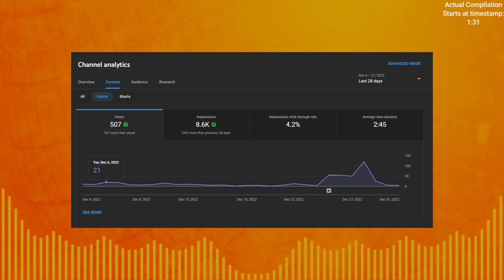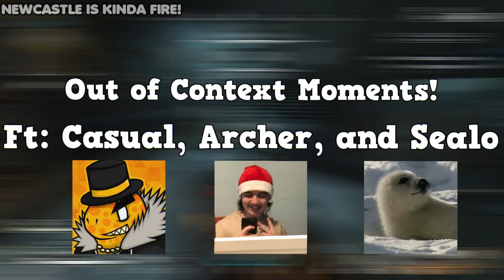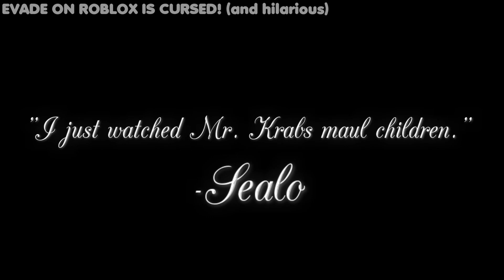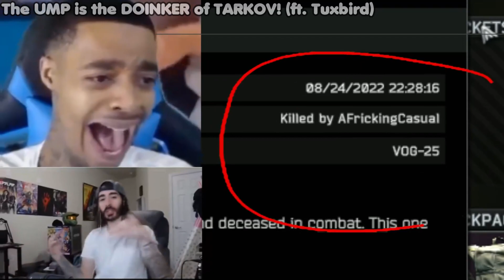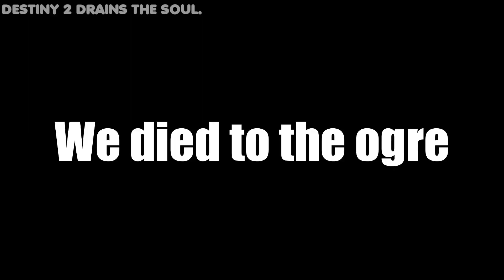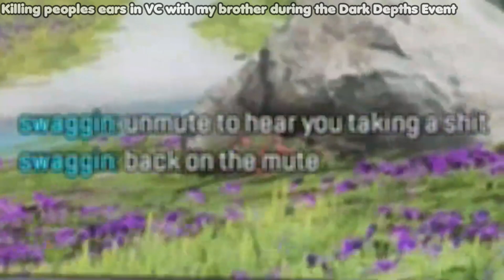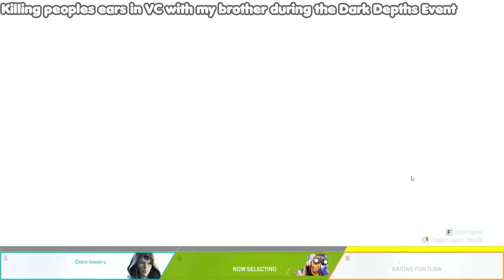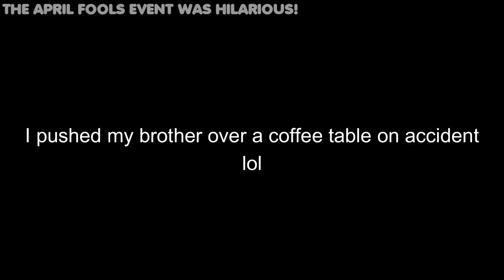BEST FRICKING MOMENTS OF 2022 - A Fricking Casual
2022 BEST MOMENTS WOOP WOOP LETS GET IT WOOHOO ITS REWIND TIME!
Thanks for the support everybody, enjoy the best compilation on this channel yet. :)

Music in the Video: Slipsand Galaxy - SMG2, Stal - C418